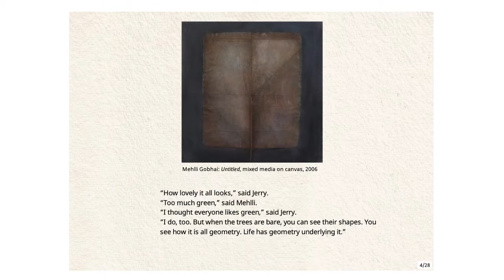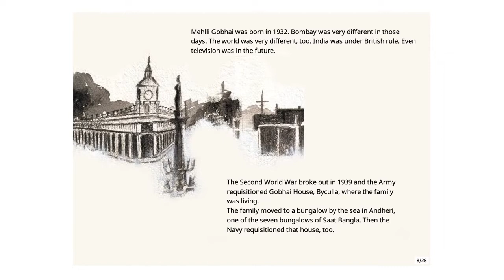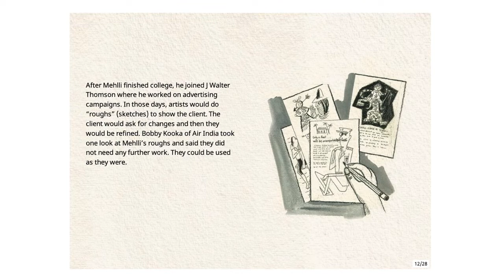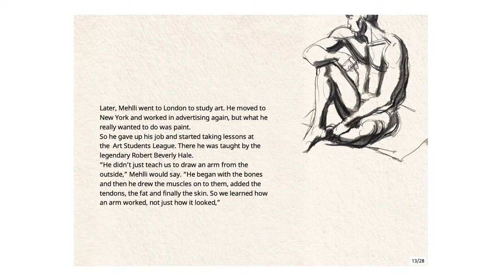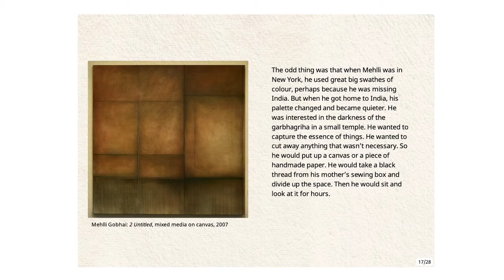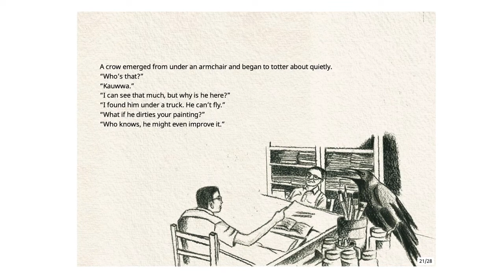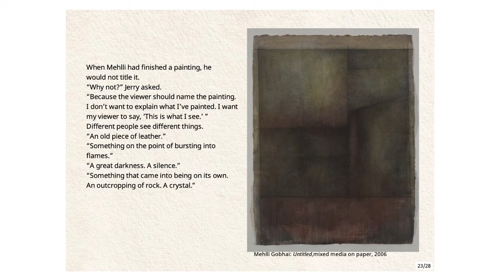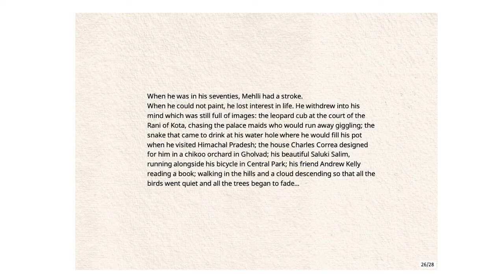The Secret World of Mehlli Gobhai - English Stories for Kids - Pratham Books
Story Title: The Secret World of Mehlli Gobhai: The Man Who Found Art Everywhere
The murky waters of a winding stream, stark trees stripped of leaves, a crow messing up a canvas—Mehlli Gobhai saw art in all of this. Follow the journey of this inspiring painter and see how art is all around and can help you see the world anew.
Written by Jerry Pinto, Illustrated by Kripa B, Paintings by Mehlli Gobhai, Published By Pratham Books